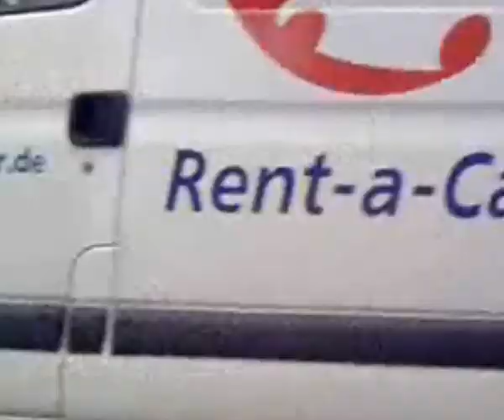Writers Bench !!!Frankfurt Pastor,Sport 2010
Graffiti frankfurt Pastor,Sport  naxoshalle ostend
graffiti ,Pastor,Sport,